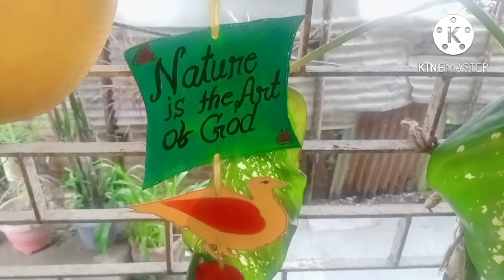Simple wall hanging idea